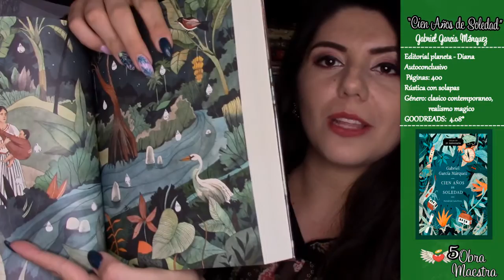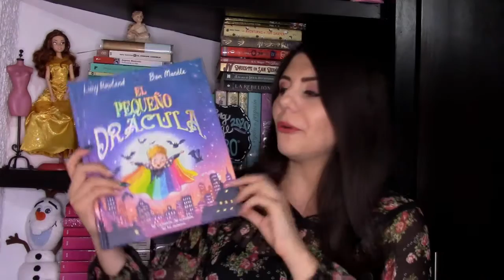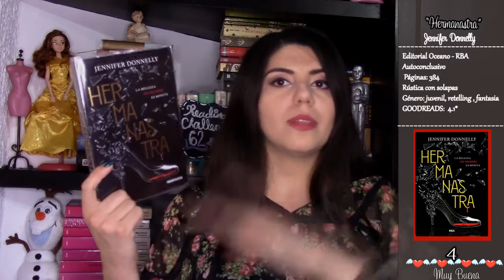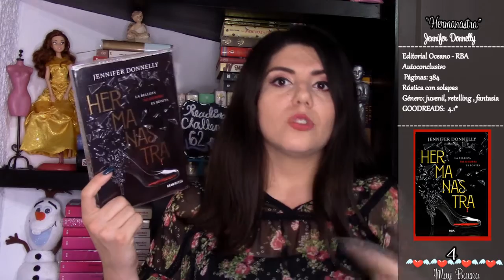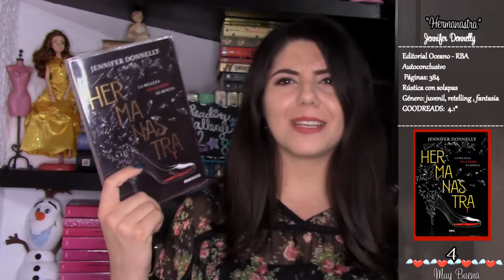°LIBROS DEL MES DE JUNIO 2020° | Wrap up